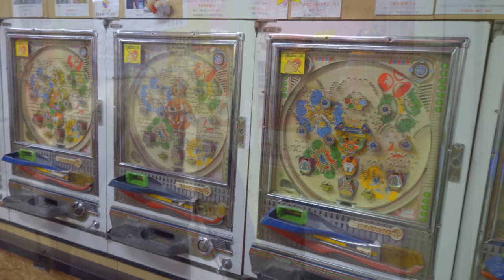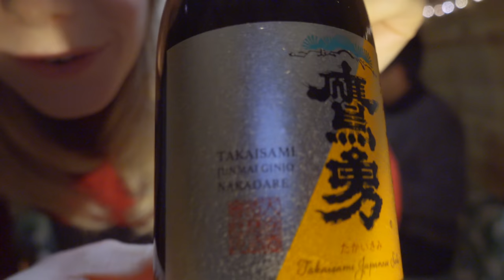日本一恥ずかしい混浴露天風呂に入り久々車中泊してみました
今回は鳥取県に日本一恥ずかしい温泉があると聞いたので訪れてみました。
そして現地の美味しい食べ物を使って久々に車中泊してみました。
▶  月１回のライブ配信、現在何してるかのリアルタイム投稿、月１回の未公開動画